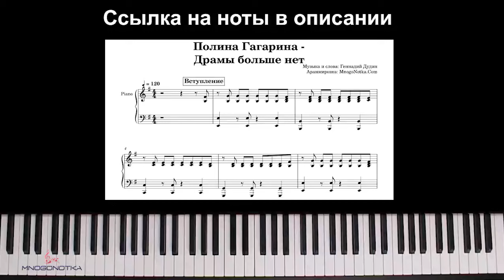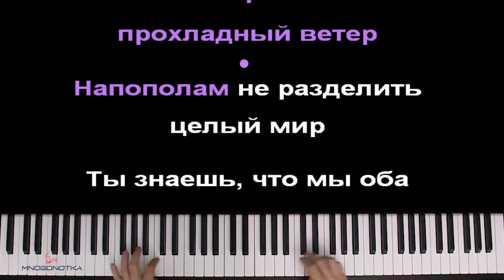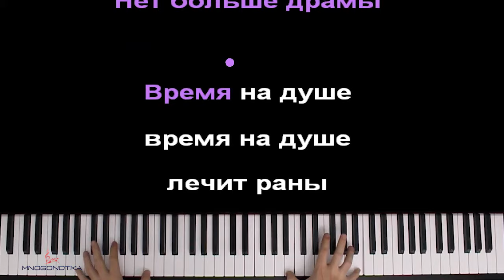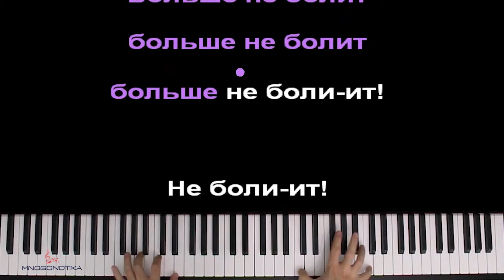Полина Гагарина - Драмы больше нет ● караоке | PIANO_KARAOKE ● ᴴᴰ + НОТЫ & MIDI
• НАШИ СОЦ. СЕТИ / WE'RE ON SOC. SITES•
• НАШ САЙТ С НОТАМИ / OUR WEBSITE WITH SHEETS •

[ТЕКСТ ПЕСНИ]:

Дышать тобой до боли, до хрипоты.
Дыханием одним не могу согреться.
И догорают сами собой мосты.
И что-то больно ранило прямо в сердце.

Ушли за горизонт наши корабли,
Я подниму над головой белый флаг;
Просто знай, что тебе - я не враг.

Драмы больше нет! Нет больше драмы.
Время на душе, время на душе лечит раны.
Драмы больше нет. Нету обид.
Больше не болит, больше не болит, больше не болит!

Мы побежим опять по следам своим,
Шагами рассекая прохладный ветер.
Напополам не разделить целый мир.
Ты знаешь, что мы оба с тобой в ответе.

Остались в сердце только кусочки льда.
Но ты знай - я с тобой навсегда!

Оптимизация видео:

полина гагарина драмы больше нет караоке,
полина гагарина драмы больше нет пианино